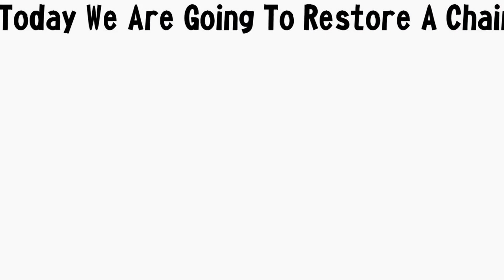Chair Restoration Finally Its Looks Awesome .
Old Chair restoration